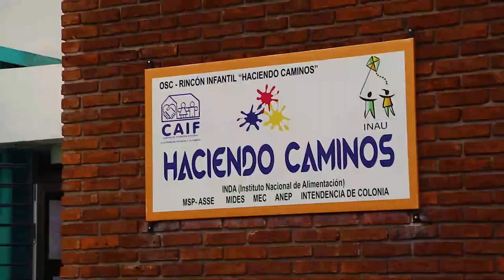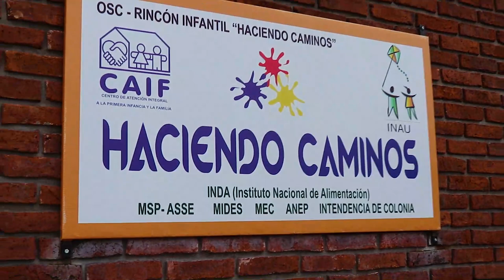Último dia no Uruguay # Haciendo Caminos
O último dia no Uruguay foi fechado com chave de ouro, encontramos um projeto que é uma linda parceria entre civis e governo em prol da comunidade, está curioso pra saber como funciona? Assista este vídeo até o final.